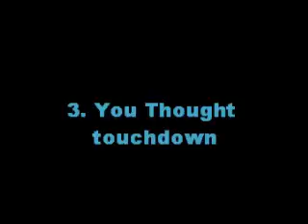Madden 17 Top 5Touchdowns Of The Week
- 🔥Check Out Op Modz For Account Boost, Services, For Gta 5 and use coupon LIGIIT for a 5 percent discount First video and there should be more coming soon!